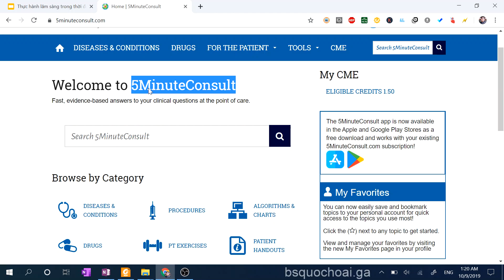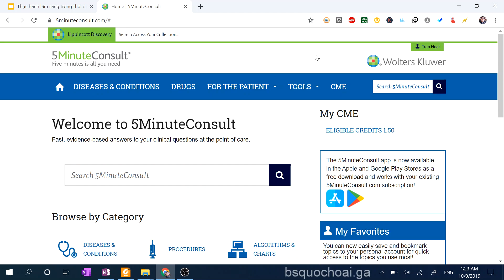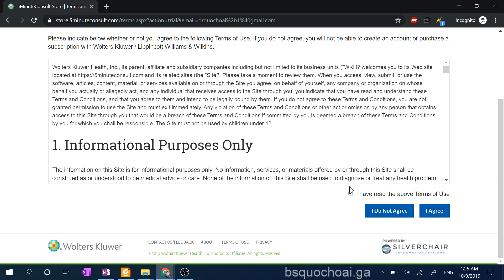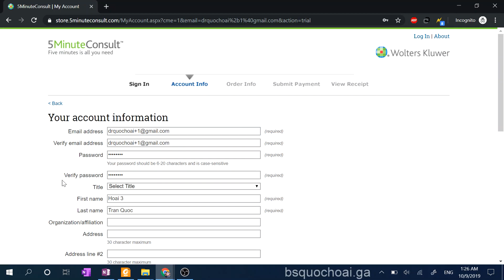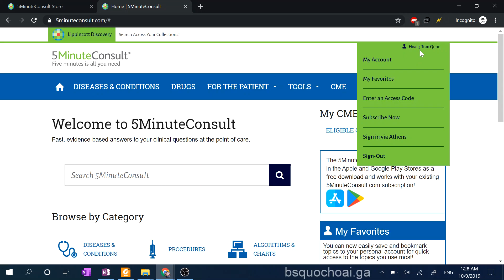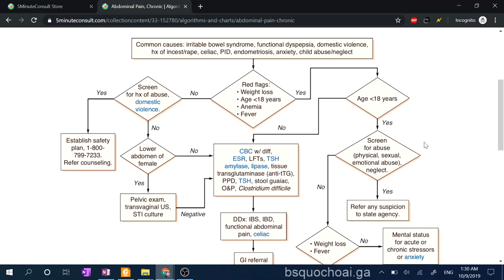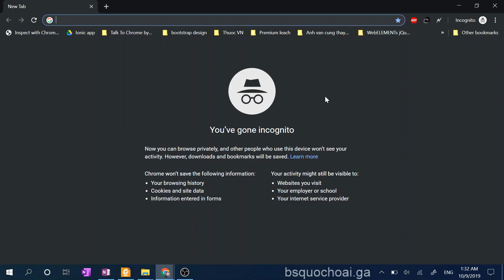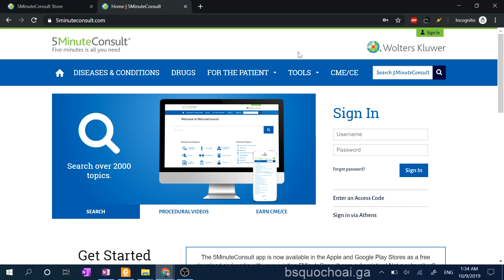Tập 6: Sử dụng 5minuteconsult phiên bản web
Video nằm trong slide "Thực hành lâm sàng trong thời đại công nghệ số?" chia sẽ các thủ thuật để có thể thực hành lâm sàng y khoa một cách đúng đắn nhất.
Hãy đặt bất kỳ câu hỏi nào nếu bạn muốn tại Telagram Tặng tôi 1 cốc cà phê
Số tài khoản Viettinbank: 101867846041 , tên chủ tài khoản TRẦN QUỐC HOÀI
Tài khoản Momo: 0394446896